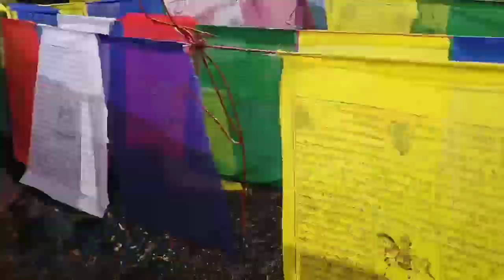Aama yangri trekking with Switzerland group wonderful days 20. April.2022